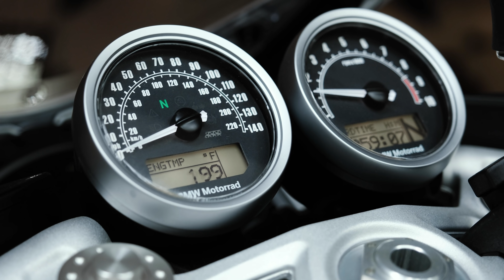BMW R nineT Rainy Day Oil Change | A Cinematic Walkthrough | Presented in 4K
Turn on Closed Captions for step-by-step instructions.